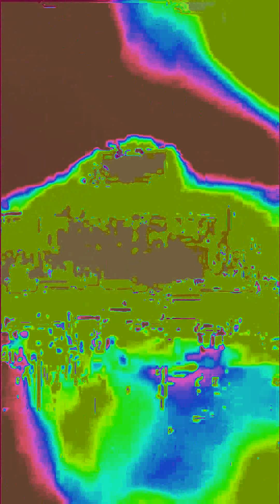WOW! Free HD Motion graphics ~ VJ Loops / Club Visuals / Wallpaper / Visual Music / Abstract Art